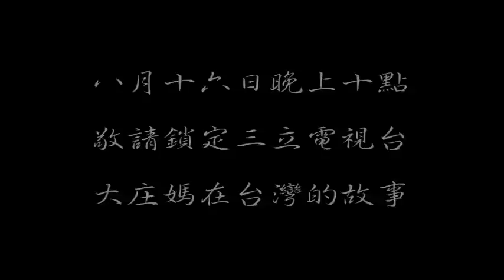大庄媽在台灣的故事拍攝花絮1